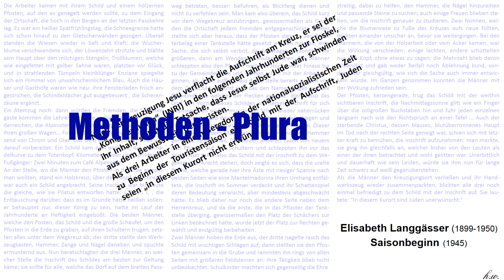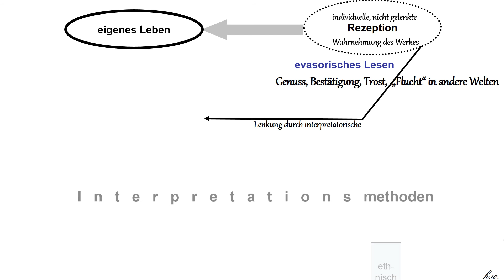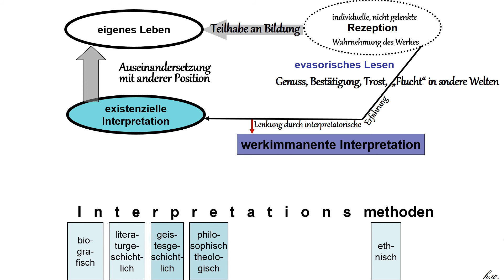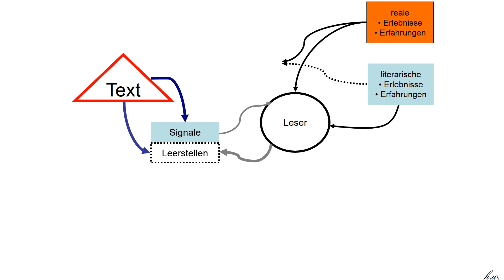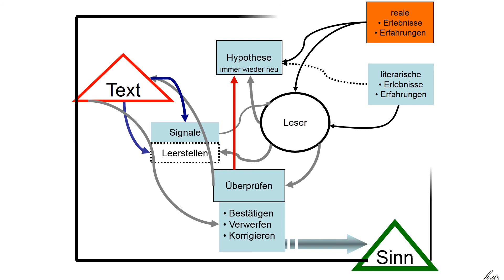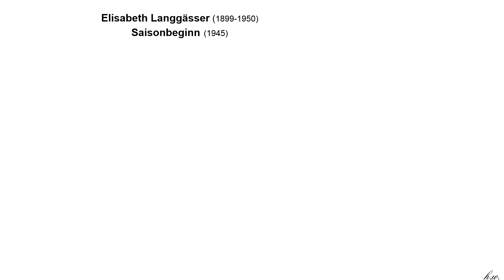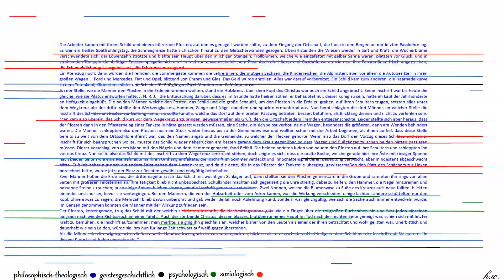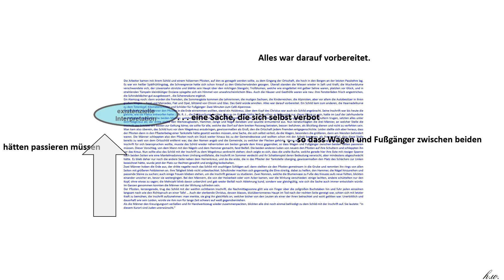h.w. - Methodenpuralismus - E. Langgässer, Saisonbeginn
wie stark der methodische Blick auf einen Text sein Verständnis beeinflussen kann